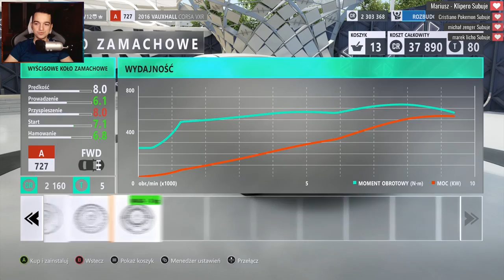NOWE DLC JEST SUPER! | Forza Horizon 3